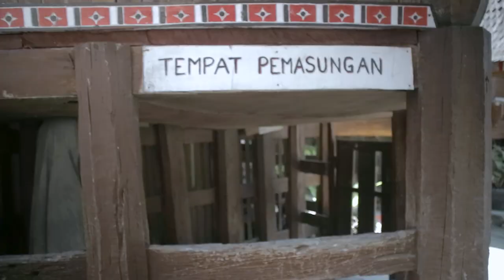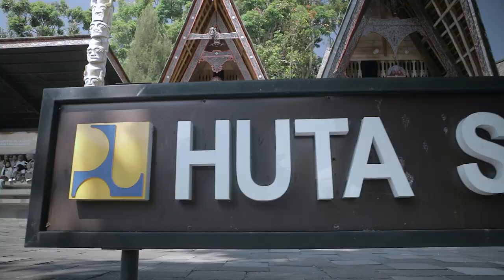SEJARAH KAMPUNG HUTA SIALLAGAN || APRESIASI & KRITIK SENI SENDRATASIK UNP 2024